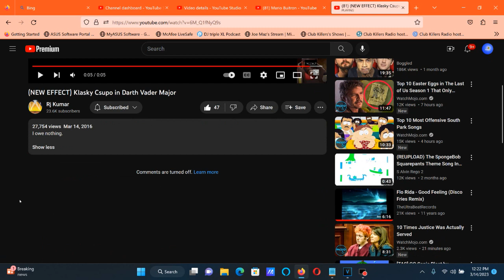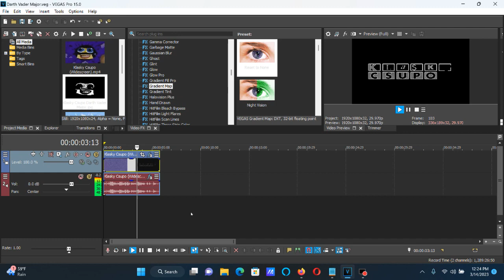How To Make Darth Vader Major On Vegas Pro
This effect turned seven years old! March 14, 2016 to March 14, 2023!

How To Make Darth Vader Major:

(VideoFX)

1st: Gradient Map - Darth Vader Major

[ 0 1 2]

0; R:     0, G:     0, B:     0, A:   255 (Black)
1; R:   255, G:   255, B:   255, A:   255 (White)
2; R:     0, G:     0, B:     0, A:   255 (Black)

(AudioFX)

1st: IL Vocodex - Darth Vader Major

Step 1: IL Vocodex Preset: Chord

Step 2: Wet Level: Maximum (18.1 dB 8.00)

Step 3: Soundgoodizing Level: Maximum (100%)

Step 4: Modulator Pass-through Highpass Frequency: Maximum (15000 Hz)

Step 5: Contour

Car:        Without A Dot
Consonants: Without A Dot
Mod:        Without A Dot
Noise:      Without A Dot

Step 6: Hold Time: 0.00ms

Step 7: Attack Time: 0.00ms

Step 8: Modulator Band Width Multiplier: x0.700

Step 9: Release Curve: Maximum (4.00)

Step 10: Equalizer

Step 11: Carrier Tone (Keyboard Preset): Tube

Step 12: Key Set

7th White Key
8th White Key
9th White Key

(NEW EFFECT) Klasky Csupo in Darth Vader Major